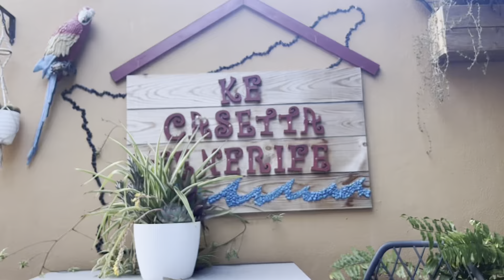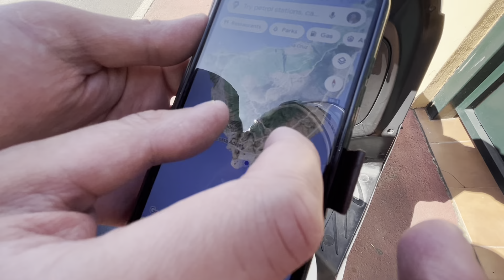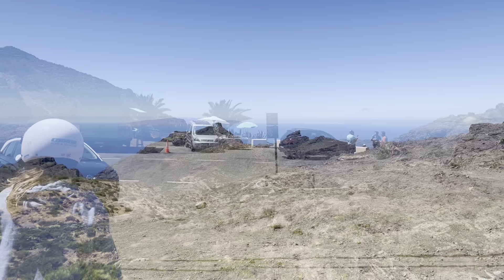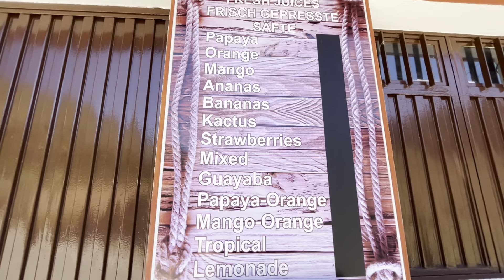Motobike Ride To Masca | Tenerife 🇪🇸